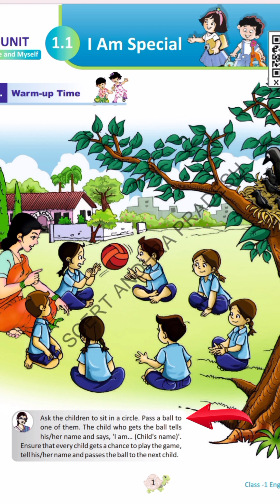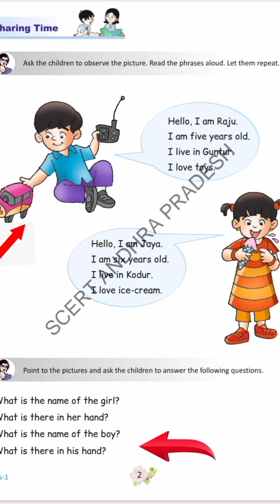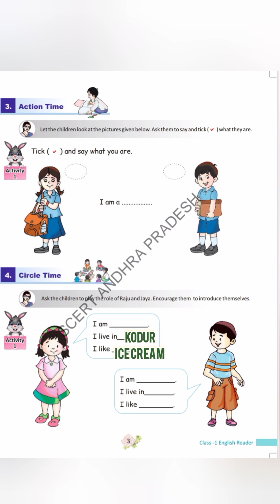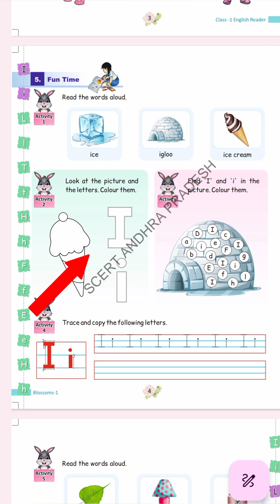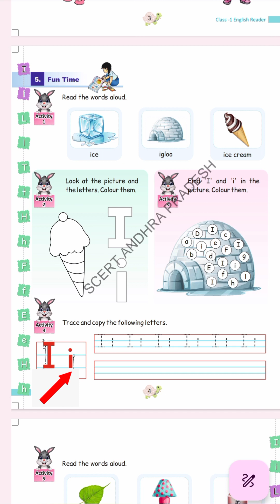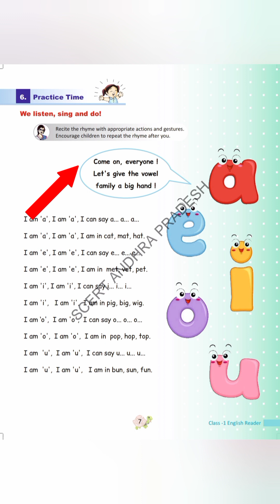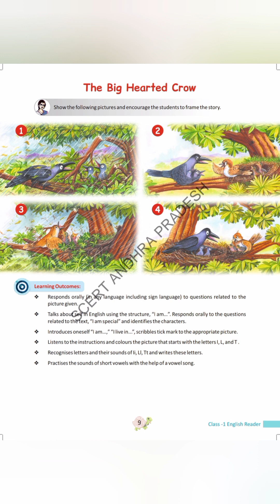ap 1st class 1unit I Am special //Ap Tet//Ap Dsc